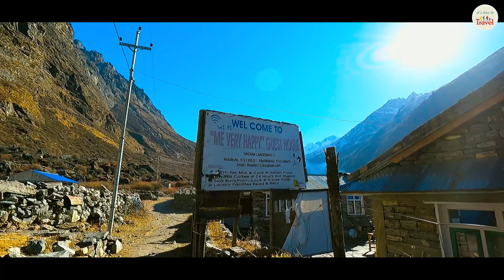The struggle was worth it, Day 4 Langtang trekking. Travelling is fun.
The Langtang valley has long been a favorite trek due to its expansive views, interesting Tamang culture, and relatively easy access from Kathmandu.
Again we [Team Its Time To TRAVEL] started our journey from  Lantang to Sindum, and it took around 2 to 3 hours. Our journey was awesome and full of excitement too. Himalayan range starts from Ghodatabela. The struggle was worth it.

Shot/Edited By: Piyush Baniya / Milan Nepal

GADGETS USED
1) GoPro hero9 black
2) Wireless speaker EWA model A110
3) IC recorder ICD-PX470
4) Intel Core I7
5) GEFORCE RTX 2060

SOFTWARE USED FOR EDITING:
1) Adobe Premier Pro

SPECIAL THANKS:
1] Prank Ko Poko (Social Media Partner)
2] Le meme (Social Media Partner)
3] Defining Tales (Social Media Partner)
4] Bimba Films (Technical Editing Support)